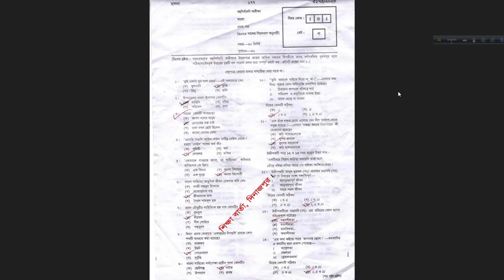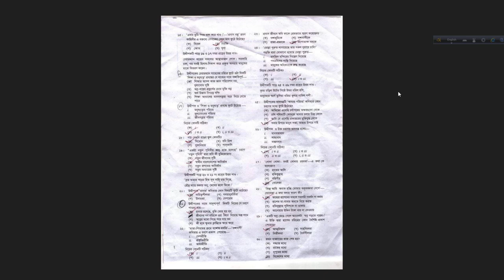😍Dinajpur Board😍 Ssc 2023 Bangla 1st Paper Mcq Question Solution